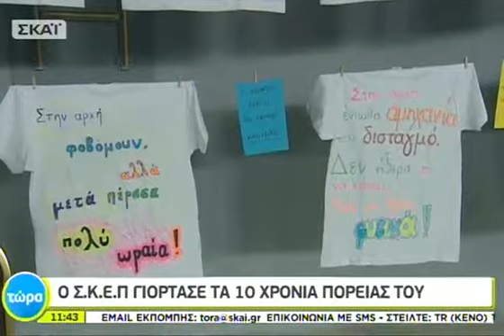Αποτυπώματα 2017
«Αποτυπώματα»: Διαδραστικά Εργαστήρια Εξοικείωσης με την Αναπηρία

Μαθαίνοντας Μαζί το "εγώ" να γίνεται "εμείς"!

Από το 2009 υλοποιούμε τα Διαδραστικά Εργαστήρια "Αποτυπώματα" (εκπαιδευτικά - εικαστικά - αθλητικά), στα οποία συμμετέχουν Μαζί νέοι με & χωρίς αναπηρία, από σχολεία πρωτοβάθμιας & δευτεροβάθμιας εκπαίδευσης, ειδικά σχολεία και κοινωνικούς φορείς.
Εντός Αττικής, τα εργαστήρια πραγματοποιούνται σε σχολική ώρα (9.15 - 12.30) στο Μουσείο Βορρέ (Παιανία Αττικής).